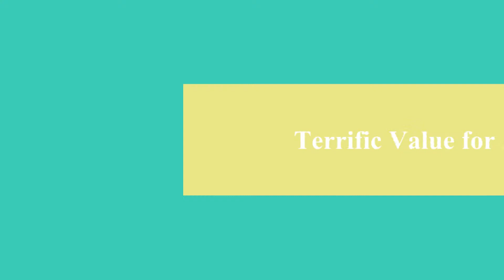On Golden Wings Trailer 11